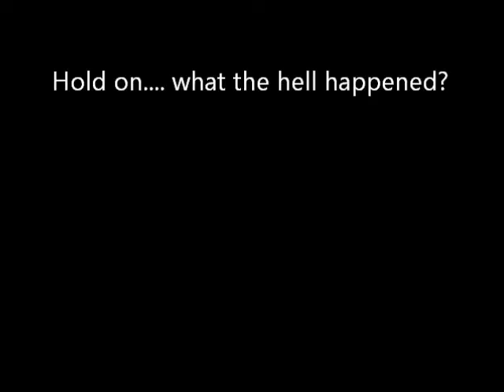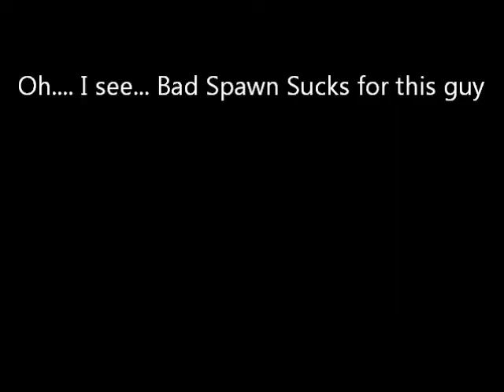Uncharted 3 - Lazarevic Doesn't like to be taunted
The Golden Helmeted Lazarevic was a perfectly healthy VIP untouched when he gets killed and then taunted on... He goes on a quick search to find his killer and then while doing his payback taunt "The Riverdance" He has the pleasure of running into the other team's VIP and drops his Lucky/Unlucky Grenade and catches the poor VIP in-between worlds. Sucks for this guy!